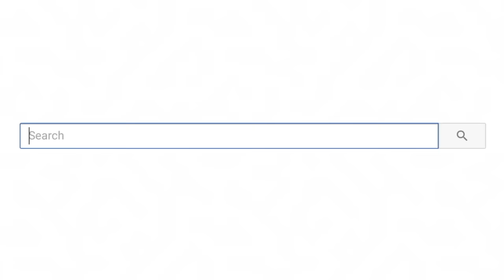Boy Scout Makes Fun Of Girl Scout